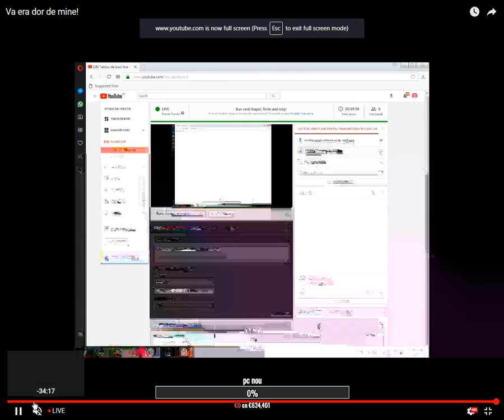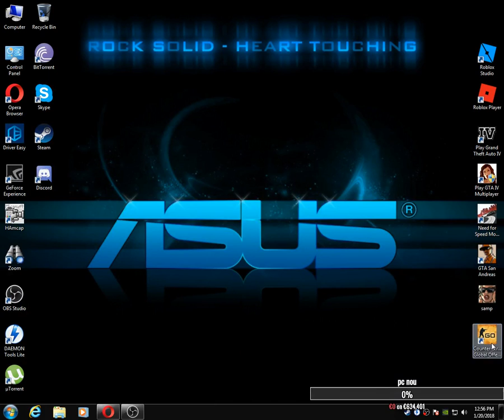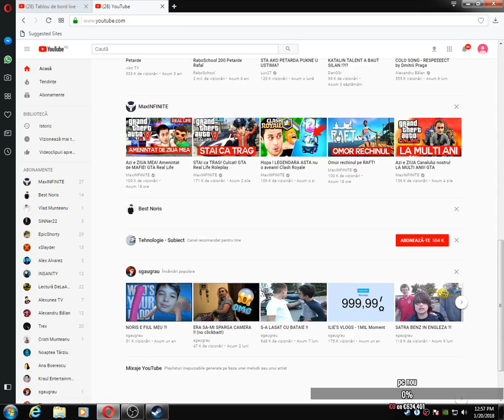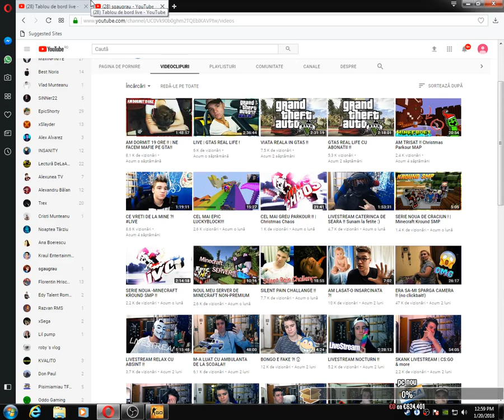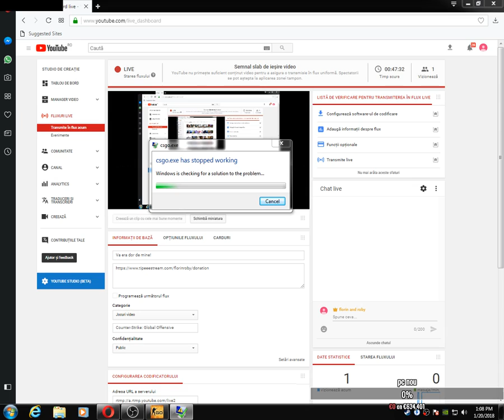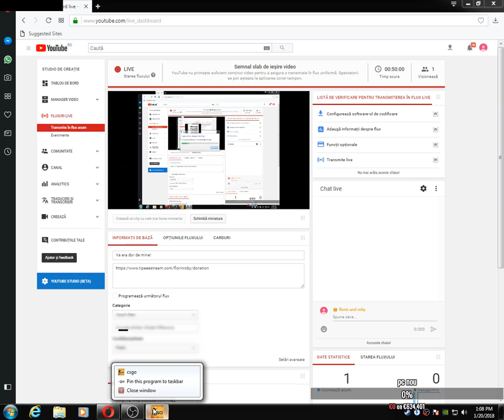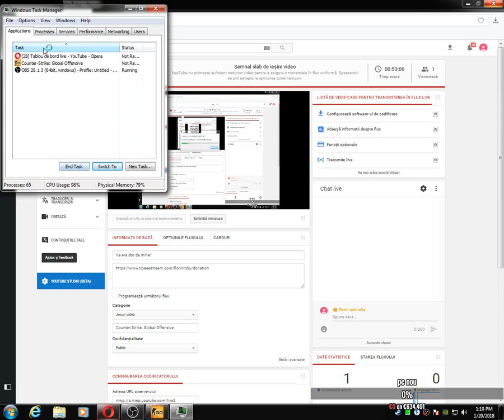Va era dor de mine!